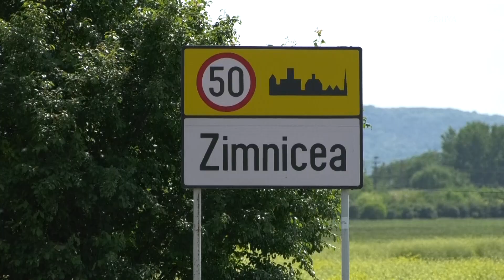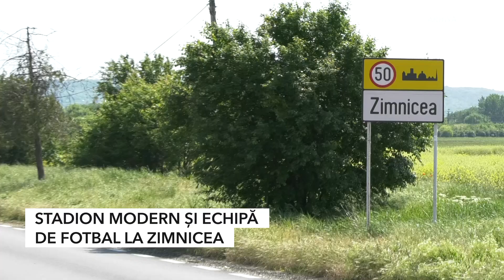STADION MODERN ȘI ECHIPĂ DE FOTBAL LA ZIMNICEA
Zimnicenii iubitori de fotbal se vor putea bucura de un nou stadion. Anunțul a fost făcut de primarul Petre Pârvu, în direct la Antena 3. Potrivit acestuia, modernizarea arenei se va finaliza anul acesta, iar după ce stadionul va fi gata, va fi înființată și echipa de fotbal a orașului. Mai mult, Petre Pârvu, primarul orașului Zimnicea a mai anunțat că tot anul acesta va fi gata și modernizarea cinematografului care devenise o ruină în orașul de la malul Dunării.